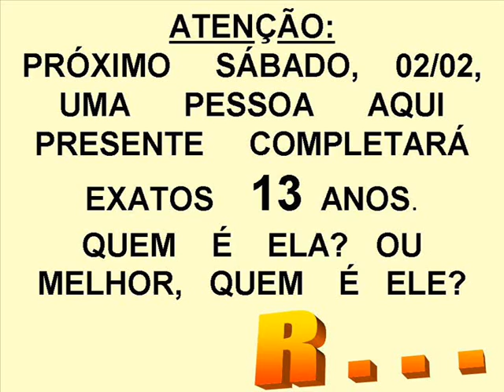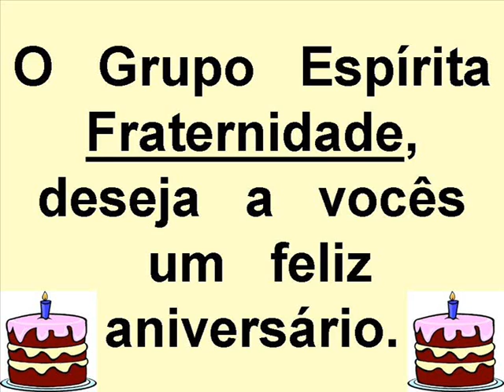RAFAEL 13 anos, 02-02-2008.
RAFAEL  NUNES,  13  ANOS  EM  2008.
by  JOSÉ  NUNES  FILHO.